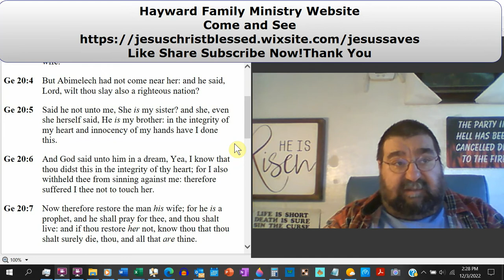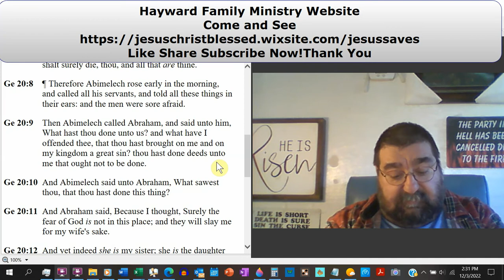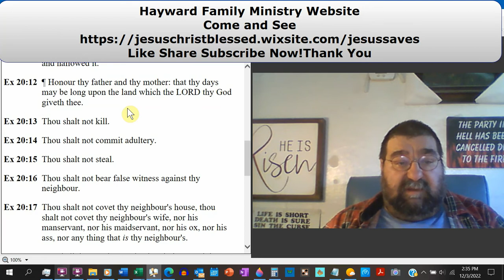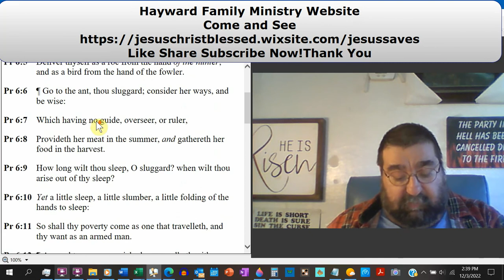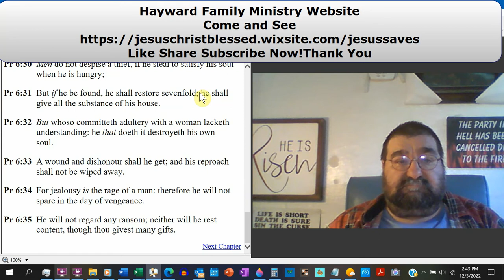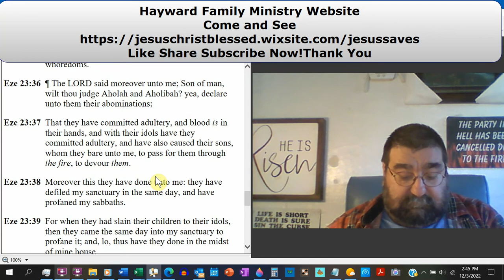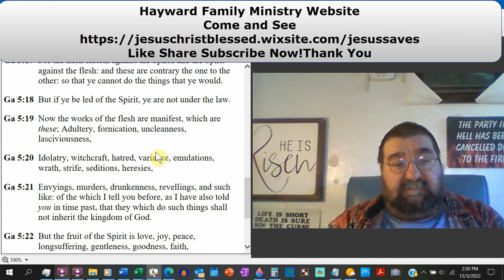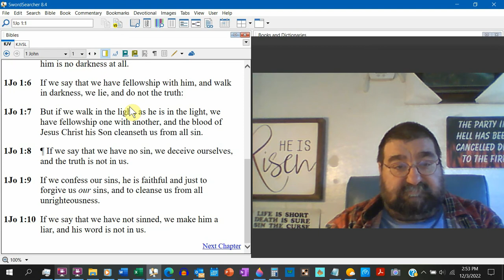Adultery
ADUL'TERY, n. L. adulterium. See Adulterate.

A crime or civil injury that introduces, or may introduce, a phony offspring into a family is a violation of the marriage bed.

According to Connecticut law, any man who engages in sexual activity with a married woman is guilty of adultery in both cases. However, if a married man engages in sexual activity with an unmarried woman, it is fornication in both cases and adultery of the man in terms of the law pertaining to divorce. Only the ecclesiastical courts in England have jurisdiction over this latter violation.
Adultery is the term used to describe any married individual who is unfaithful in the marital bed.